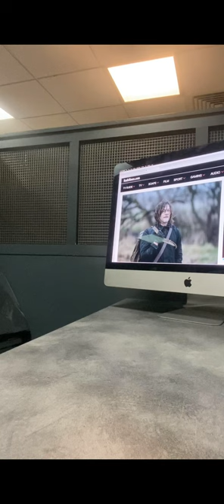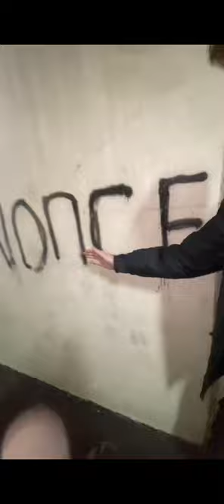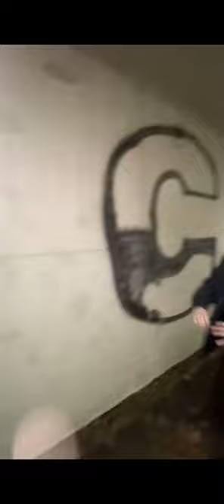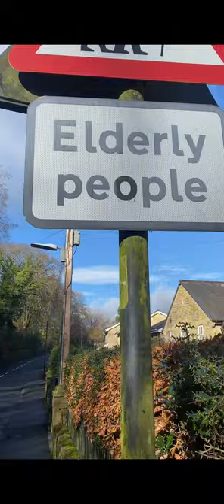Beamish Documentary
Watch as me and the boys try to overcome the hike to beamish while multiple objects are thrown at us,